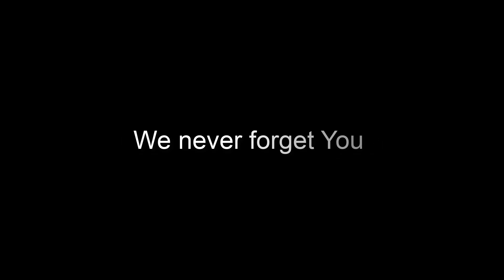Michael Jacson Parody " Memorial Day _ Baku 2019 "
Michael Jacson parody
"1O Years Without Michael Jackson"
Memorial Day in Baku.
June 25 (2OO9-2O19)
 By : Marat

Videlarım xoşunuza gəldisə kanalıma dəstək olmaq üçün abunə olub videomu bəyənməyi unutmayın.

   _ İzlədiyiniz üçün Təşəkkür edirəm.Var olun ...